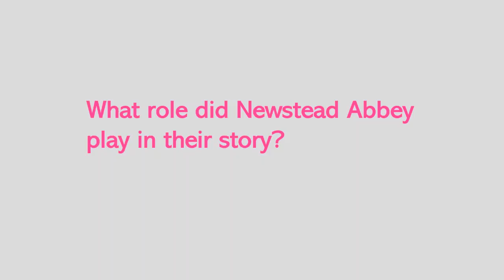The Fall of the House of Byron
Historian Emily Brand reveals how the Byron Dynasty scandalised the 18th century.